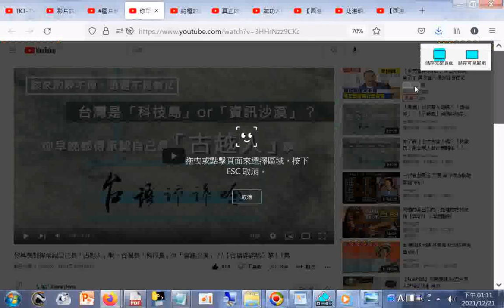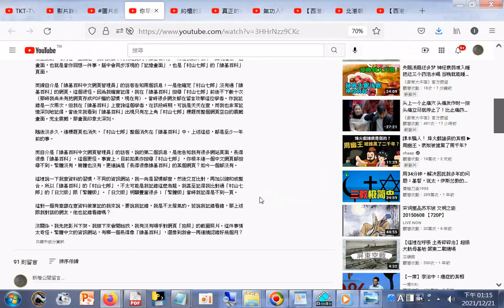你早晚都得承認自己是「古越人」啊。台灣是「科技島」or「資訊沙漠」？【台語誶誶唸】第１1集 +網址